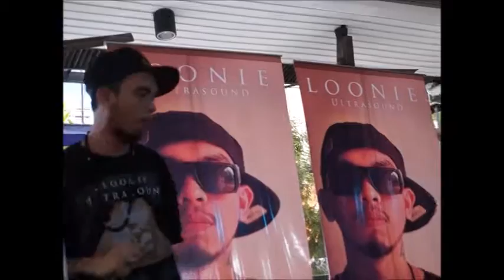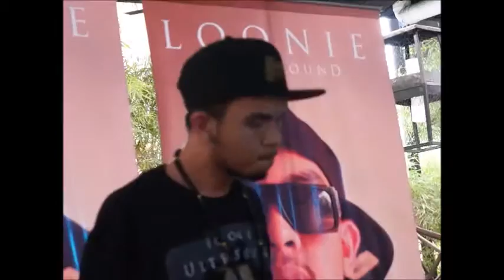Loonie Singing Pilosopo